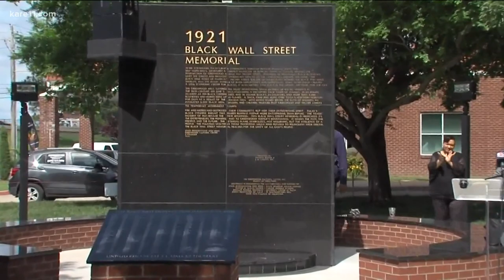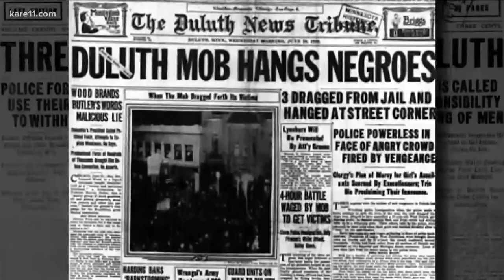Tulsa Massacre: 100 years later, accountability and reconciliation remain elusive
History Professor Dr. Yohuru Williams says recognition of the 1921 race riot that left hundreds dead is just a first step.